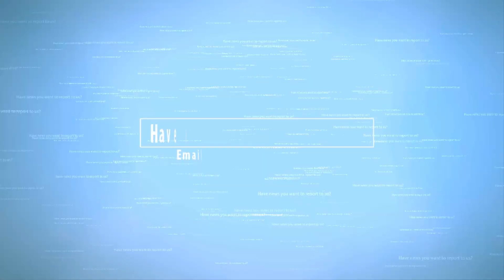North Korea says the missile it tested Sunday is capable of carrying a large nuke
nuclear warhead- The test was "aimed at verifying the tactical and technological specifications of the newly developed ballistic rocket capable of carrying a large-size heavy nuclear warhead," KCNA said.